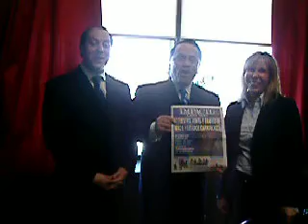Senator Pedro Espada Jr Interviewed by Impacto Newspaper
Publisher Gail Smith and Jason Smith of Impacto Latin News Newspaper interviewed New York State Senate Majority Leader Pedro Espada, Jr at his Fordham Bronx, N.Y.  Office on Friday Feb. 12, 2010.